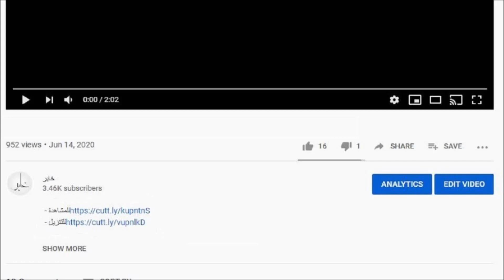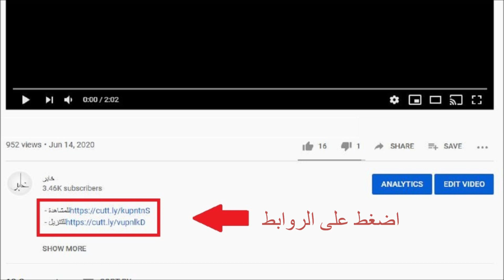العصر الجليدي 2 - افلام كرتون اطفال بدون موسيقى ICE AGE 2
قناة شقيقة غير عربية
Non-Arabic Kids cartoons without music

مشاهدة التلفاز بكثرة تأثر سلبيا على صحة أطفالك
Watching TV for long periods affects your children’s health negatively

كلكم راع وكلكم مسؤول عن رعيته
All of you are shepherds and each of you is responsible for his flock

نوصي بتنزيل الأفلام على ذاكرة فلاش أو قرص صلب وعرضها على التلفاز
شاركونا مقترحاتكم وأفكاركم في صندوق التعليقات
للتعاون راسلونا على البريد الإلكتروني
ادعوا لنا بالتوفيق
We recommend downloading videos on a flash memory or an external hard drive, so you can enjoy watching on TV
Share your ideas and suggestions in the comment box
Pray to ALLAH that we success